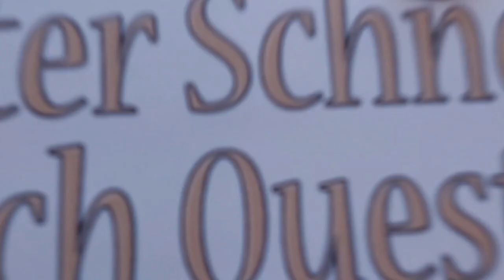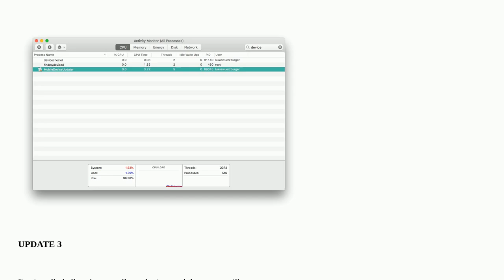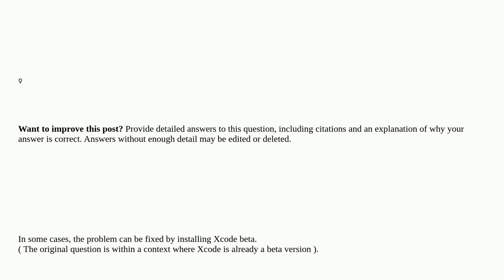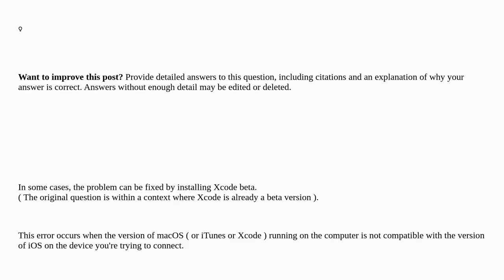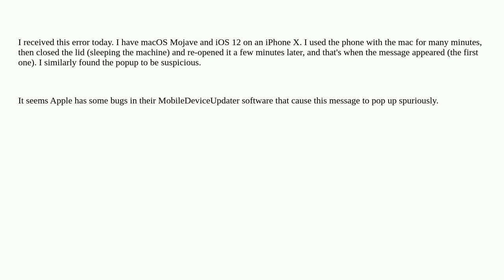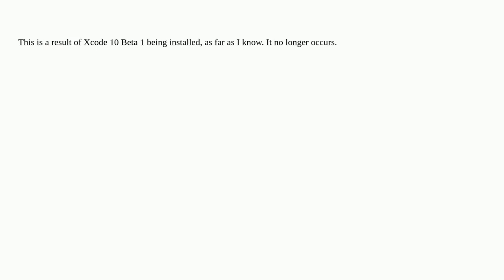Apple: A software update is required to connect to your iOS device / iPhone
A software update is required to connect to your iOS device / iPhone

A special thanks goes out to the community

  high-sierra ios iphone security